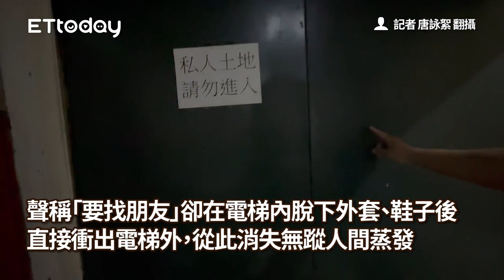台版藍可兒！彰化婦攜4歲女電梯失蹤16年 法院宣告她死亡